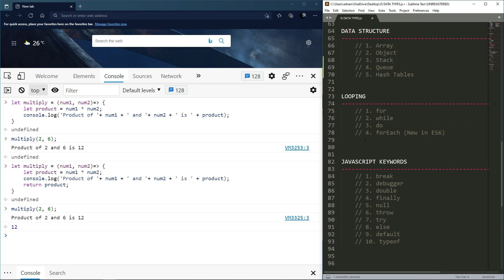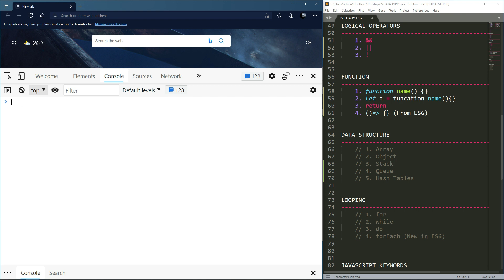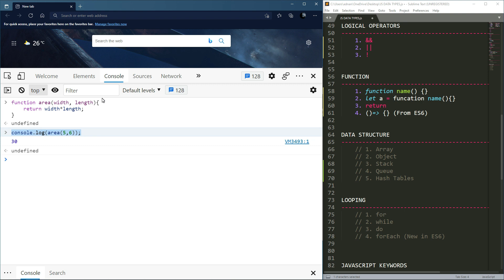12. 12 Functions